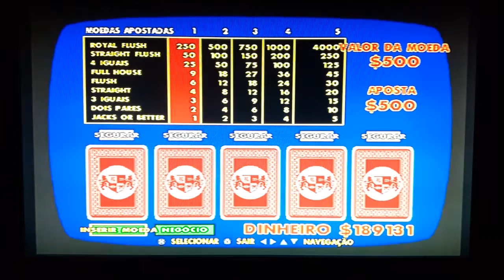missão fracassada GTA San Andreas